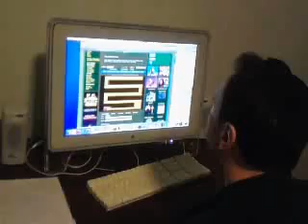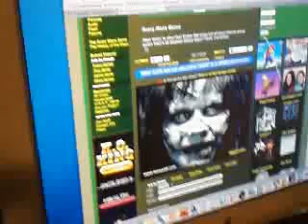Scary Maze Prank. Guy almost died.